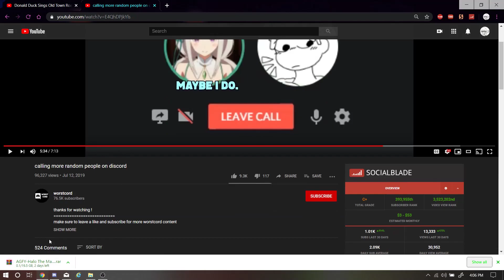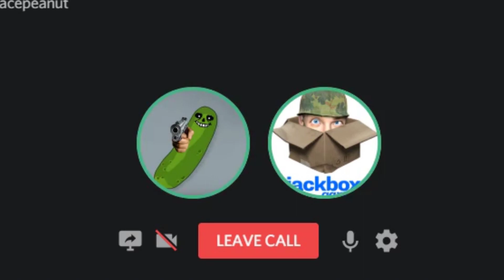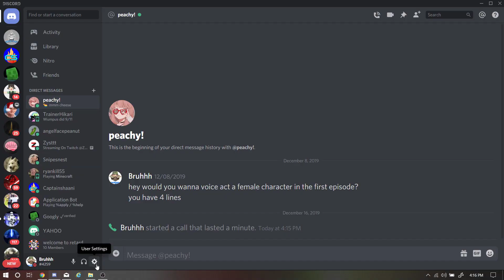CALLING RANDOM PEOPLE ON DISCORD